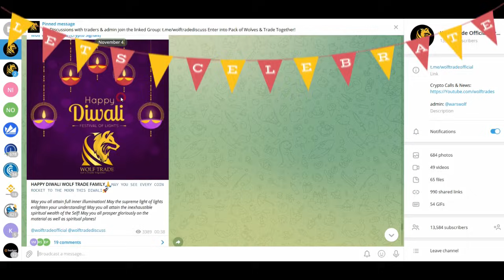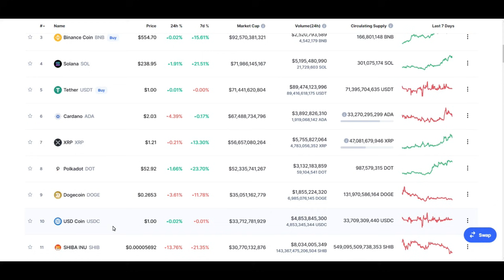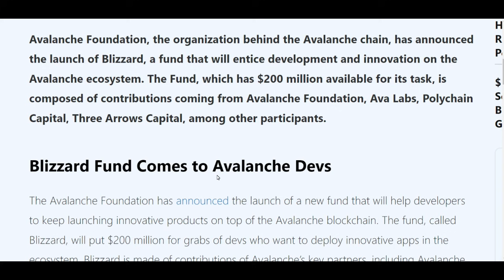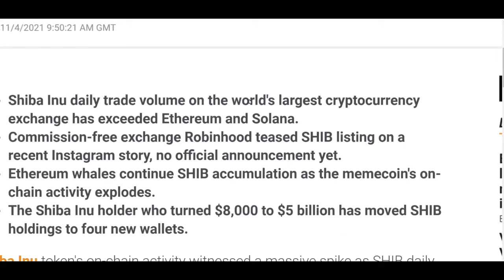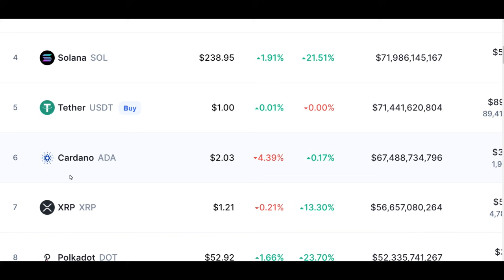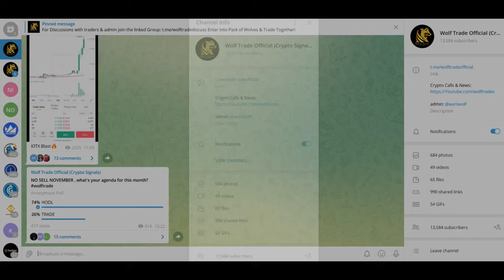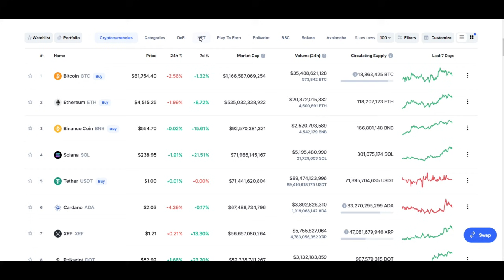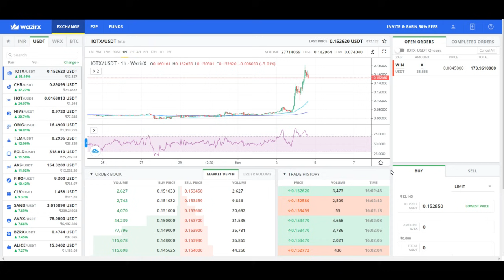🚨 WRX Alert! Wazirx Coin Burn Update | ADA Pump Coming | AVAX SHIB DOT Update | ETH Daily Burn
Latest Update on WRX 6th Burn and daily $ETH burn update.

WRX token is the future of Indian Cryptocurrency Market , It can Surge 🚀 like BNB in upcoming months.

wrx burn event,
wrx burn event date,
wrx burn date,
wrx burn event 5th,
wrx burnout,
wrx burn tamil,
wrx burn event tamil,
wrx burn news,
wrx burn event malayalam,
trx coin burn 2021,
wrx coin burn schedule 2021,
wrx 4th burn,
wrx 5th burn event,
wrx 5th burn